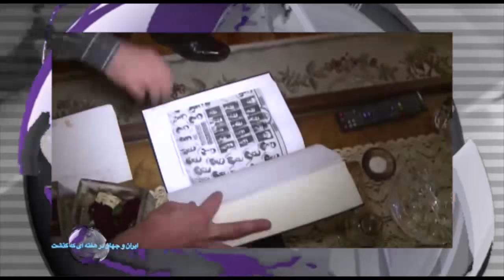تلویزیون ایران فردا - ایران و جهان در هفته ای که گذشت شنبه ۷ آذر